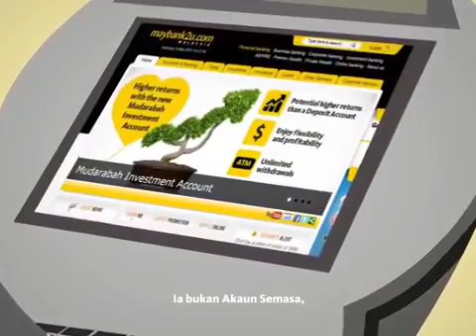New Mudarabah Investment Account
Make the best out of your investment with the new Mudarabah Investment Account. Earn potential higher returns without lock-in period while you enjoy the ease .

The Shift of Mudharabah Products into Investment Accounts: Market Impact or Market Acceptance Speaker: Mr Amir Al-Fatakh Yusuf, Head of Islamic Products .

Talk: The Shift of Mudharabah Products into Investment Accounts: Market Impact or Market Acceptance by Mr. Amir Alfatakh Head, Islamic Products .